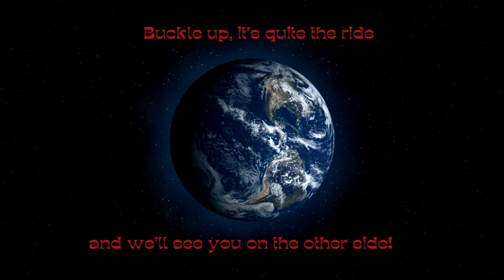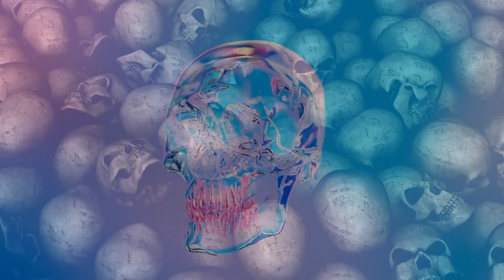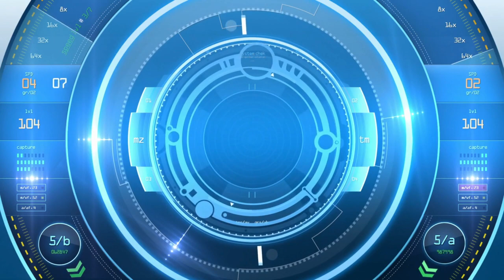Narrative Illustrations for Streaming Stories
As always, the House of Thrillers highly appreciates your support: PAYPAL